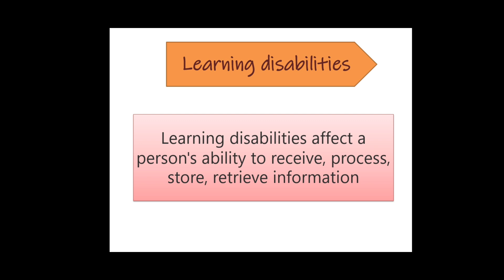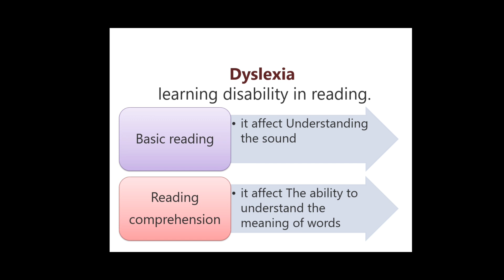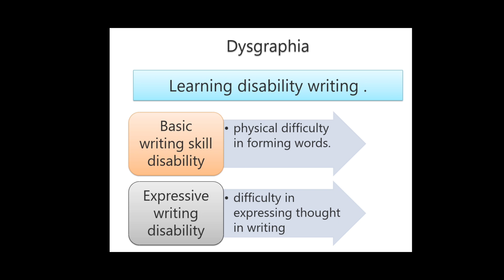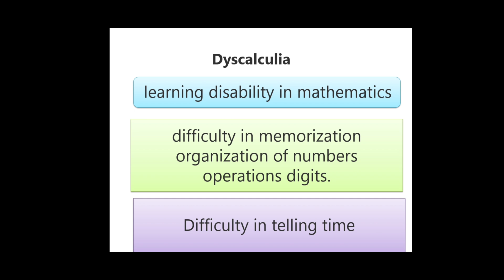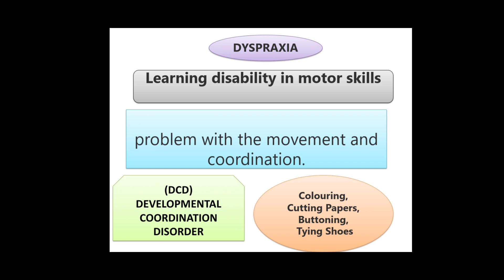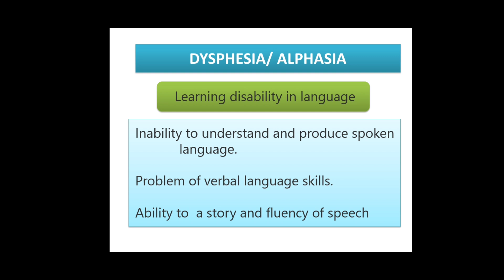Learning disabilities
DYSLEXIA
DYSGRAPHIA
DYSCALCULIA
DYSPRAXIA
DYSPHESIA/ ALPHASIA

blooms taxonomy☝️

Inclusive education☝️